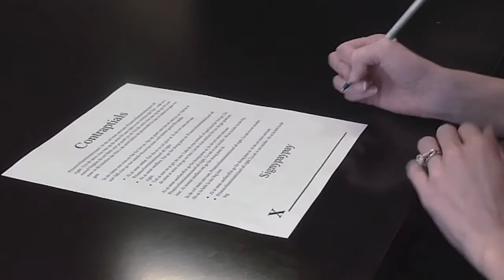GM Voices: Dealiodunzo? - GALA Film Fest 2018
Don't be a "yarb" when it's time to get a "dealiodunzo." With voice actors in 100 languages and dialects, GM Voices helps you speak the language with local market credibility. for more information.